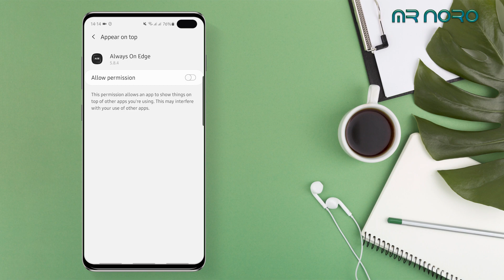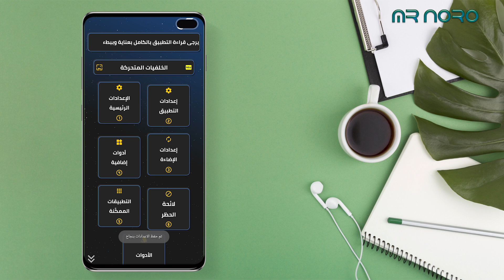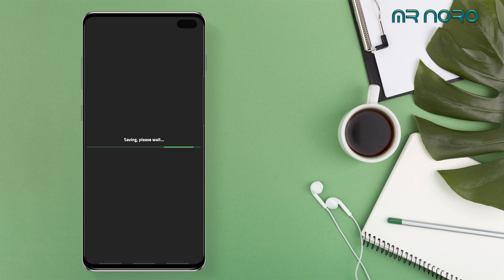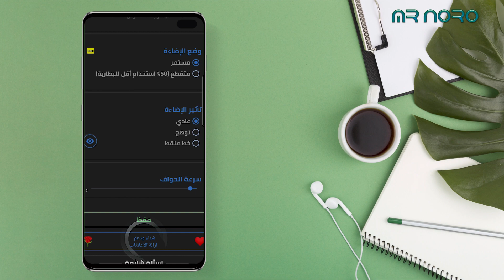أحسن تطبيق يصنع الإشعارات لهاتفك بألوان و أشكال خرافية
مراجعة _المنتوجات